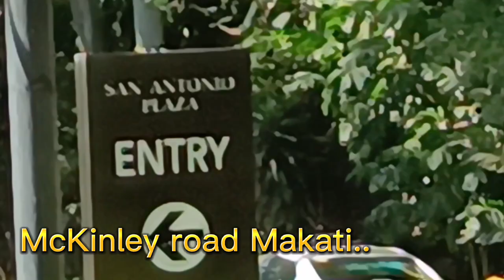San Antonio Place Makati..